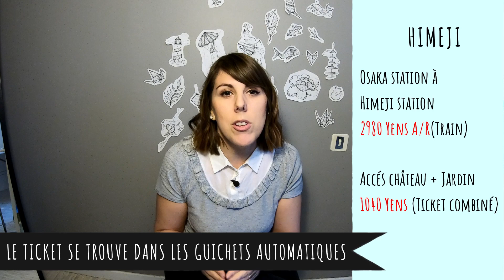Himeji : Un des détours incontournable du Japon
Pour cette nouvelle vidéo je vous emmène en visite à Himeji et son incontournable château ^^